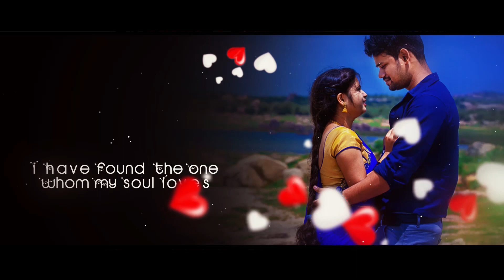Aftereffects || 00018 || WED-AEI-018 || Wedding Invitations | Multi Language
Save your date with this special WhatsApp wedding invitation video and mark your memories into an elegant invitation. You can make many customizations and add your own quotes and pictures to make it more personal and happily wed your loved ones | WhatsApp Wedding Video Invitations | You can also make videos in ENGLISH, TELUGU and many more languages.

Project name: 00018-EPIAEI-WED-018
Software: Adobe After Effects
Supported Versions: CC 2017 and latest

Song : Radha Ramanam
Song : Radha Ramanam
Singers : Anurag Kulkarni, Nuthana Mohan
Lyrics : Purnachary